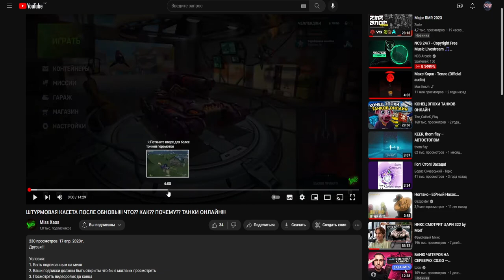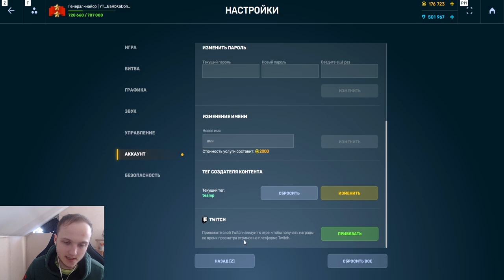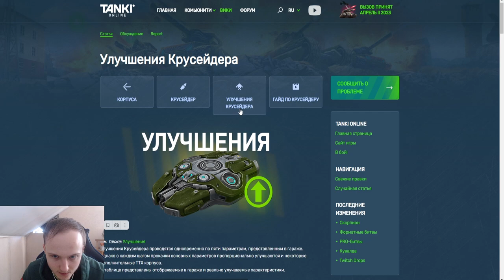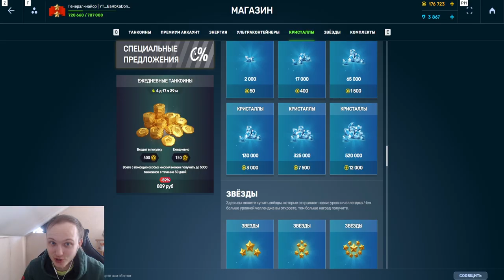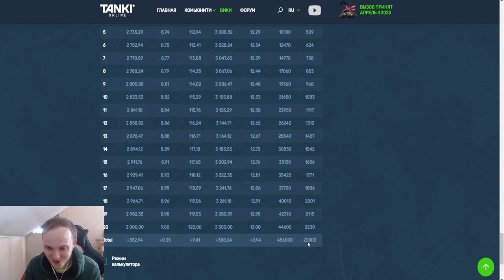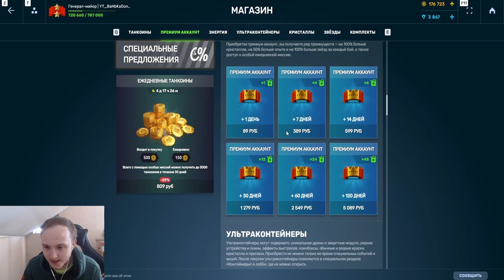ВЫ ЗАСКАМЛЕНЫ! НИКОГДА НЕ ДЕЛАЙ ЭТОГО! ТАНКОИНЫ ЗА МПК - НОВЫЙ ЛЮТЫЙ СКАМ ОТ ОРЕХА В ТАНКАХ ОНЛАЙН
Условия розыгрыша:
1. В настройках игры устанавливаете тег создателя контента "teamp"
2.Оформляете покупку в магазине игры с 26 декабря.
3.Заполняете форму регистрации в розыгрыше ( чеки принимаются исключительно с 26 декабря )